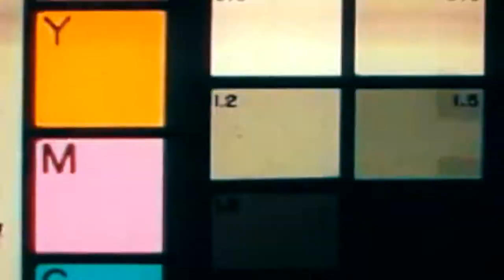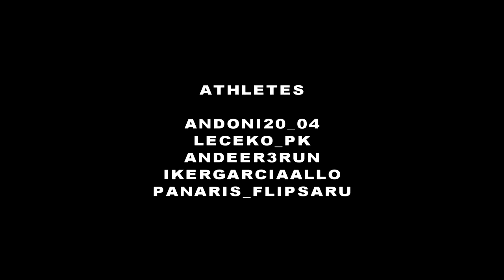🔥ALLO SUMMER🔥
Este ha sido nuestro verano... Y el tuyo?